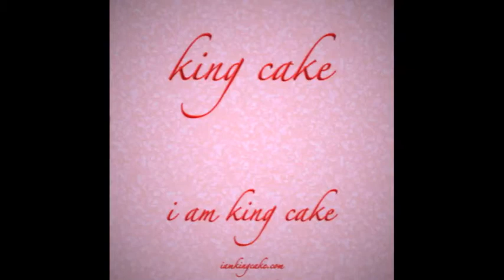King Cake - U R Big ("I Am King Cake" EP Release Show)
From our "I Am King Cake" EP release show at The Trash Bar, Williamsburg, Brooklyn. A song about how hard it is to be a kid.

Filmed on February 22nd, 2013.

Written by Eli Wing
Recording and Audio Engineering by Owen at The Trash Bar
Filming by Akiva Zamcheck